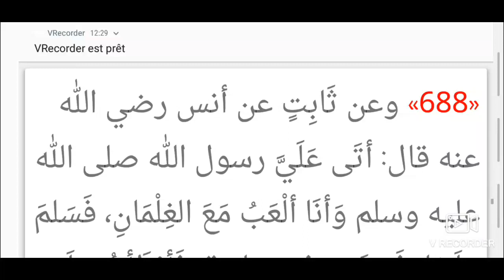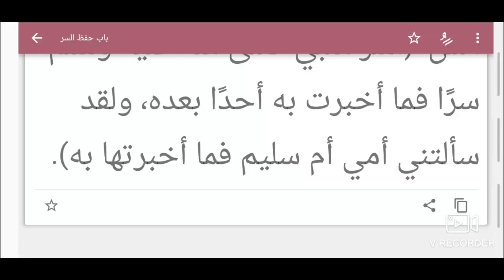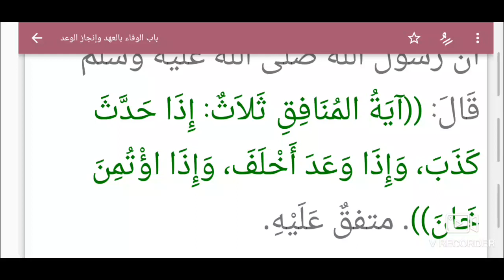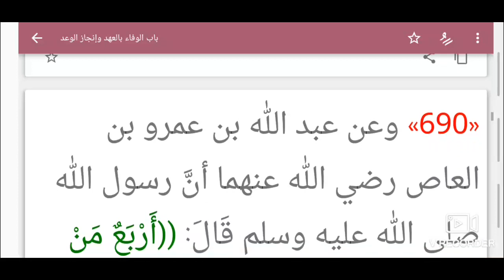S. 03 Ép. 11 Riyad Swalihina